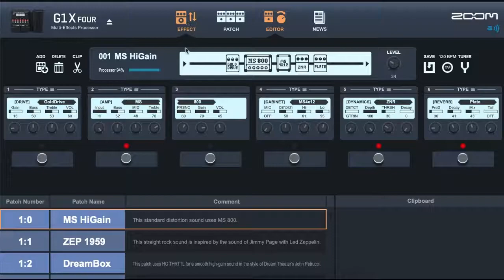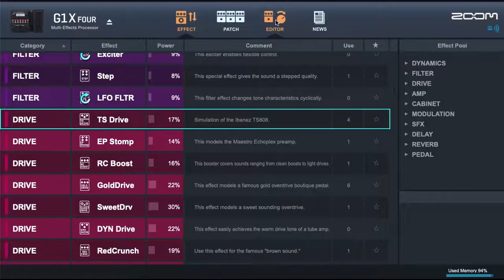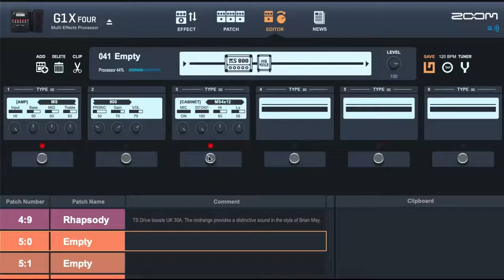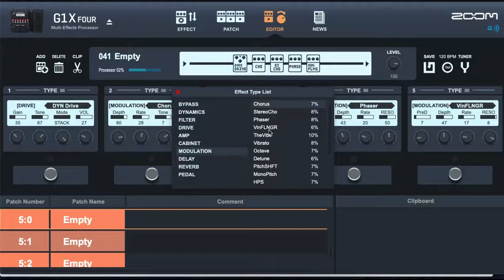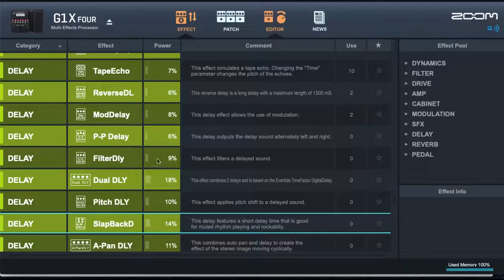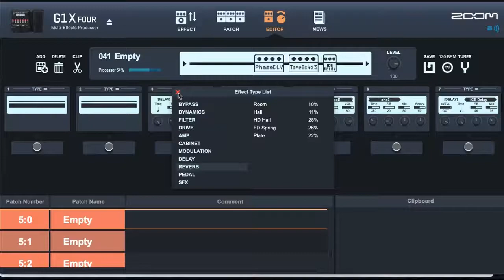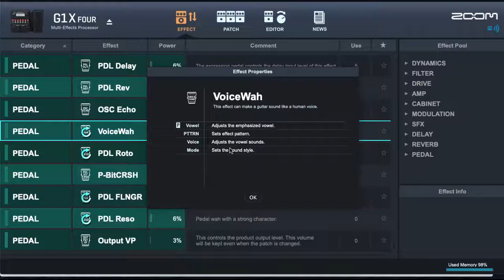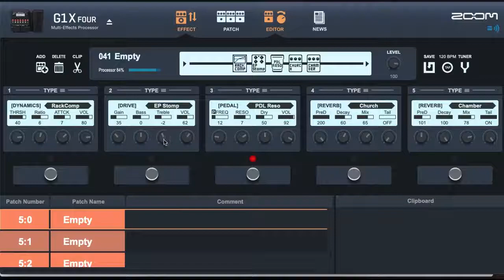Zoom G1X Four - Testando todos os efeitos, adicionando e excluindo.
Grupo no Telegram Dicas e Aulas de Guitarra e Violão